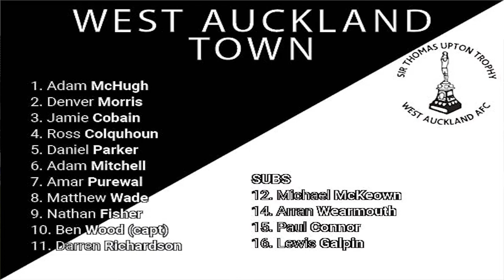HIGHLIGHTS: West Auckland Town 3 Morpeth Town 2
Despite pressing for long periods of the second half, Morpeth Town couldn't find an equaliser as they lost 3-2 at West Auckland Town. Curtis Coppen and Chris Reid scored for the visitors in the first half.